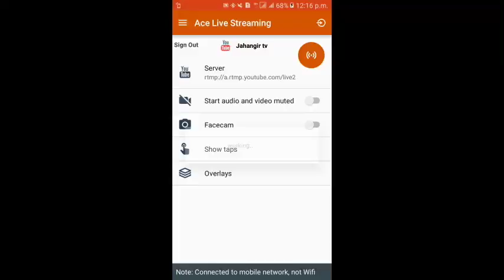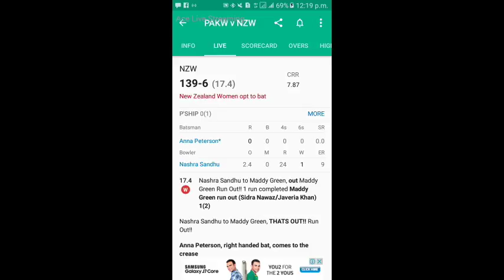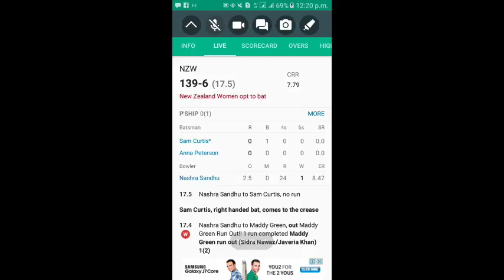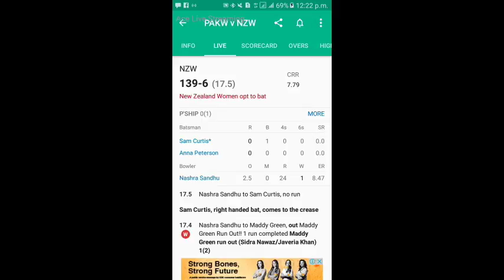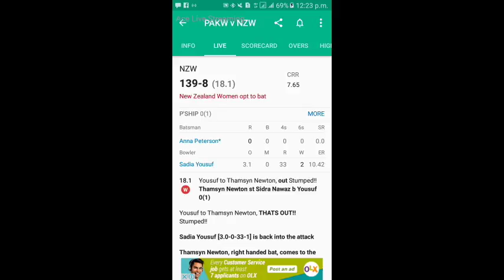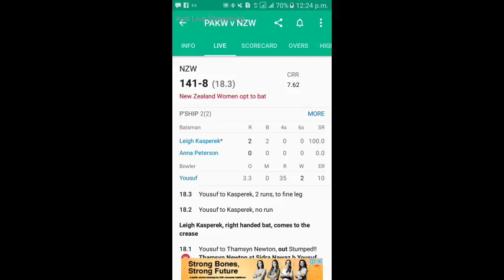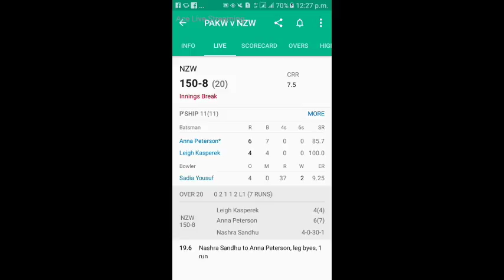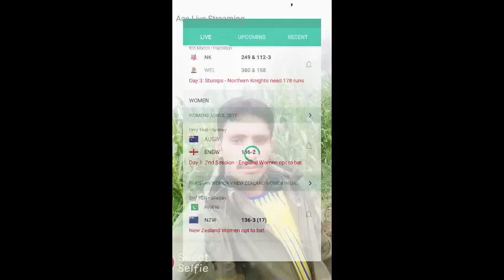New Zealand Women Vs Pakistan Women 2nd T20 Sharjah live Streaming 9 Nov 2017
Teams:
New Zealand Women (From): Sophie Devine, Suzie Bates(c), Katie Perkins, Leigh Kasperek, Amy Satterthwaite, Amelia Kerr, Katey Martin(w), Sam Curtis, Anna Peterson, Lea Tahuhu, Thamsyn Newton, Hannah Rowe, Holly Huddleston, Maddy Green
Pakistan Women (From): Sadia Yousuf, Iram Javed, Sidra Nawaz(w), Ayesha Zafar, Bismah Maroof(c), Aiman Anwer, Sana Mir, Javeria Khan, Nahida Khan, Sidra Ameen, Anam Amin, Nashra Sandhu, Diana Baig, Aliya Riaz